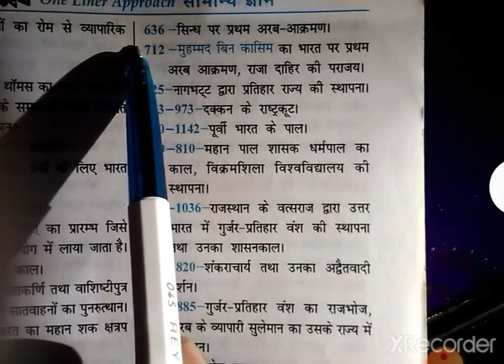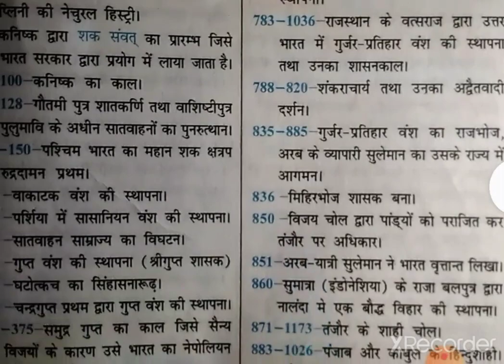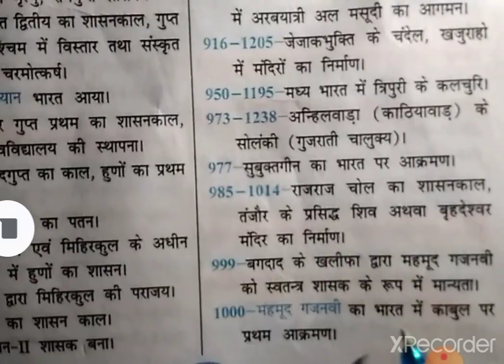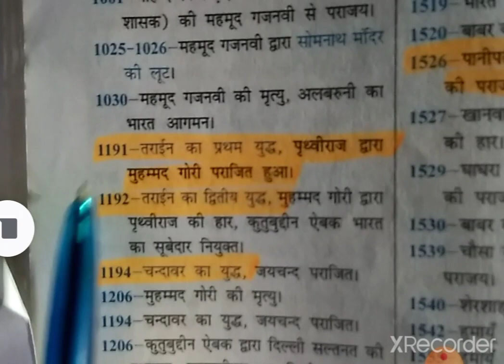सिन्धु का युद्ध तराइन का द्वितीय युद्ध कब हुआ मोहम्मद को पराजित हुए सोमनाथ मन्दिर&भारत का युद्ध